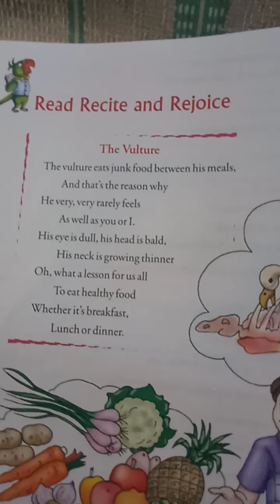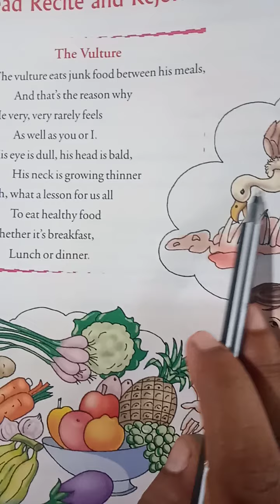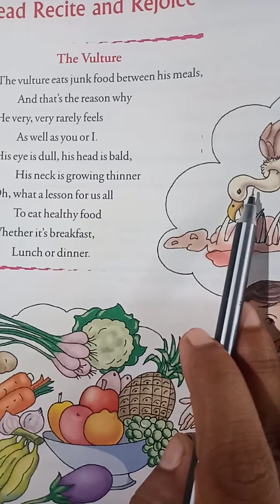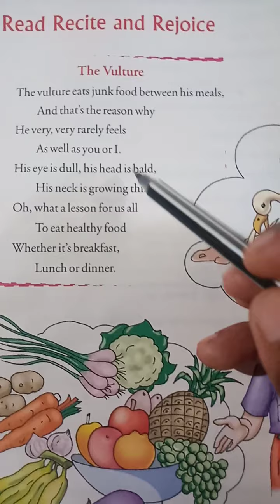The Vulture, explanation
Digambar Rout